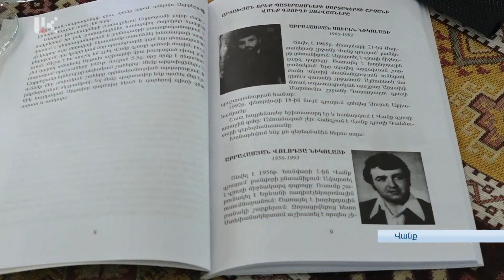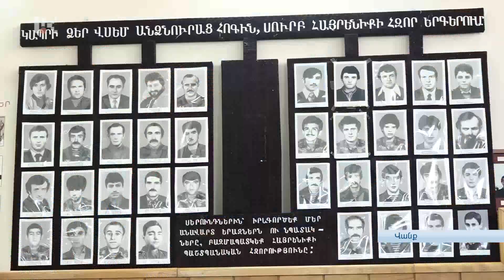Նոր գիրք՝ ընթերցողի սեղանին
Մարտակերտի շրջանի Վանք գյուղի դպրոցում այսօր տեղի է ունեցել Ֆլորա Բաղրամյանի գրքի շնորհանդեսը: "Գանձասարի անմահները հրամայում են" գրքում զետեղված են Վանք գյուղի արցախյան երեք պատերազմում անմահացած հերոսների կենսագրականներն ու մարտական ուղին: Գրքում նաև հեղինակի մտահոգություններն ու խոհերն են հայրենիքի ներկայի ու ապագայի մասին և ուղերձն ապագա սերունդներին: